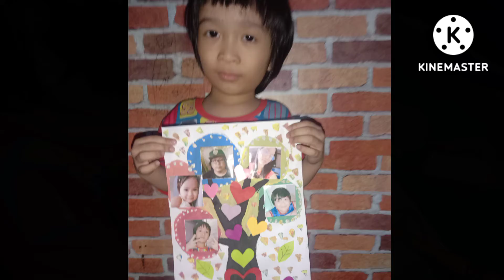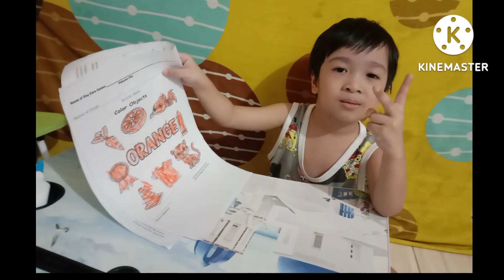ZEUS CLAUDIUS MOVING UP / CONGRATULATIONS! SO PROUD OF YOU ❤️Movingup2022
We love you zeus ❤️ we're so proud of you.❤️